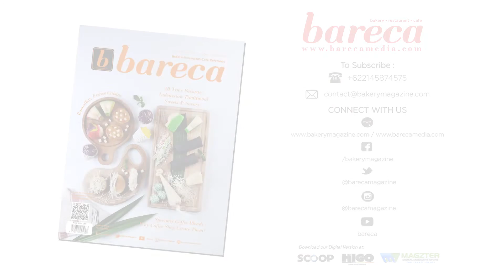BARECA Choice - KLTR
KLTR menampilkan roaster machine yang mereka miliki sebagai daya tarik pengunjung, kenapa sih mereka melakukan hal tersebut? Dan kenapa mereka memilih single origin? Temukan jawabannya di video ini yah!